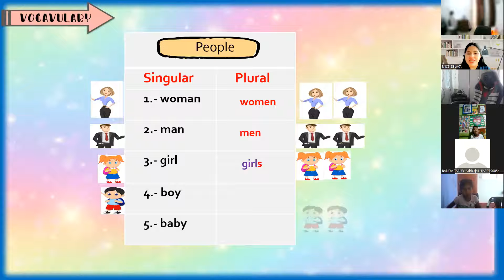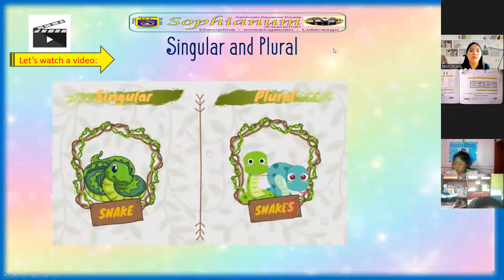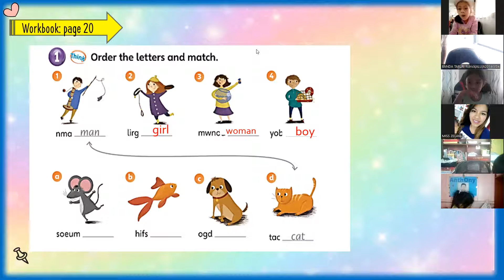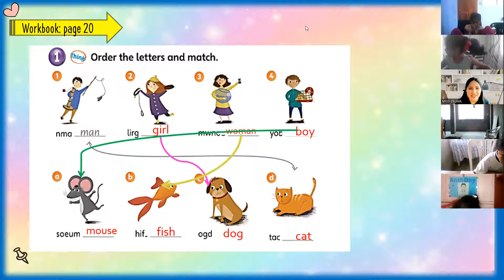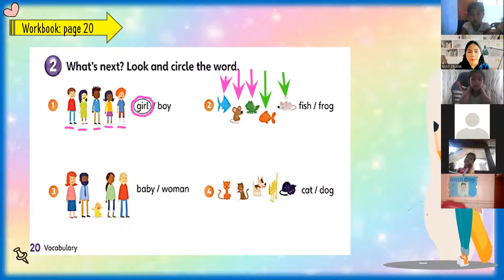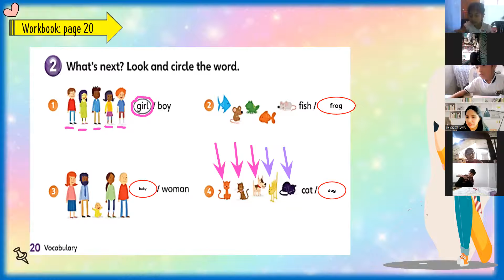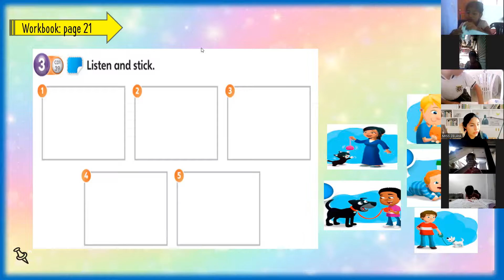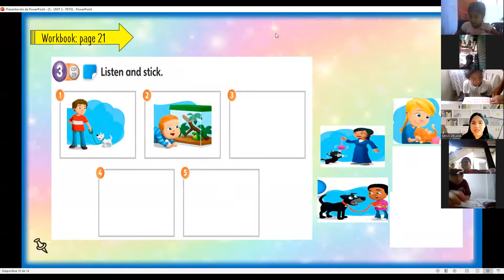1ST GRADE - PART 2